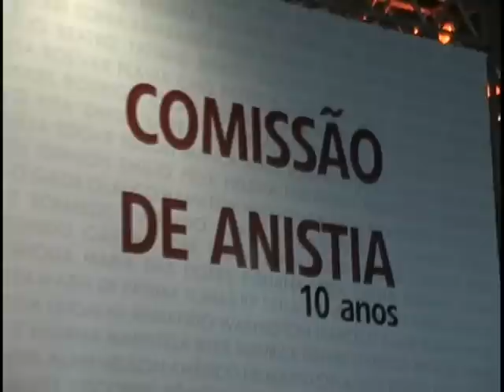Participação do Dep. Jean Wyllys na 49ª Caravana da Anistia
Realizada no Rio de Janeiro, na ABI, no sábado, dia 30 de abril de 2011.